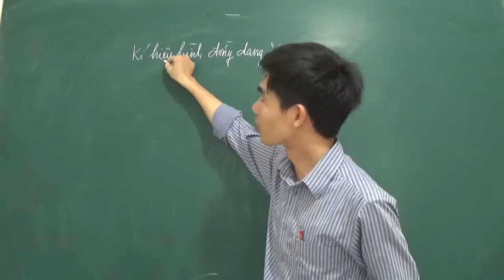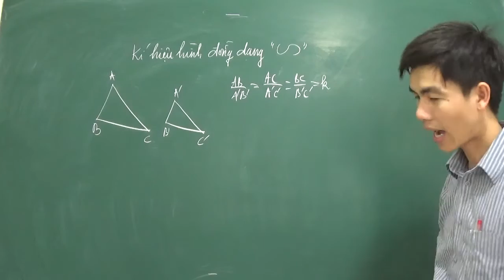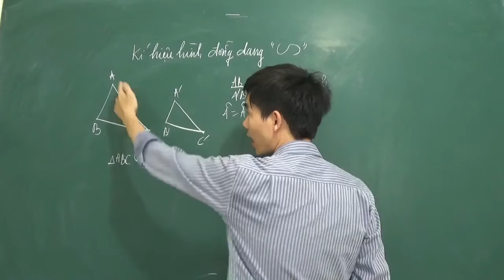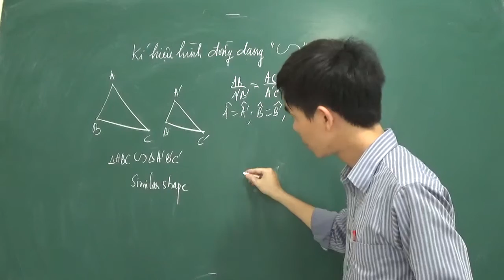[Toán]- Kí hiệu hình đồng dạng